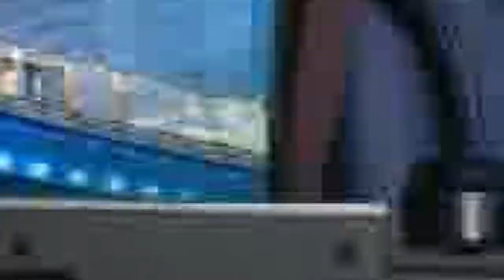WELFAIR RIGHTS 11 30 2018 E